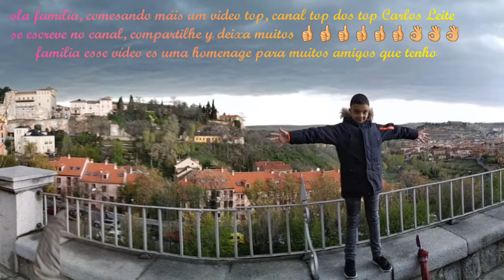Homenaje aos amigos y familia